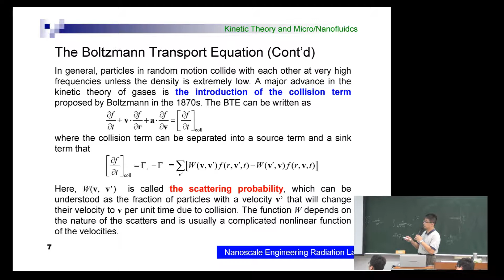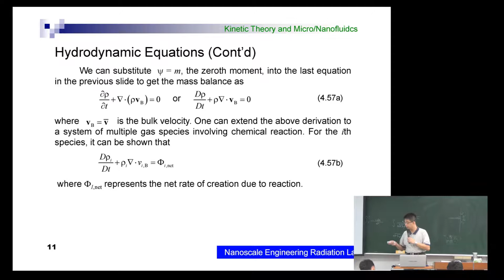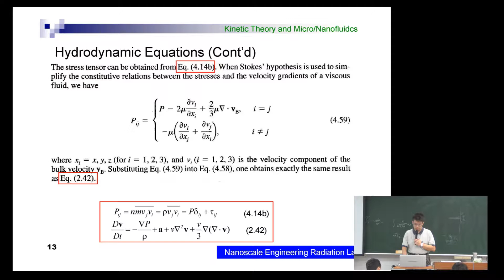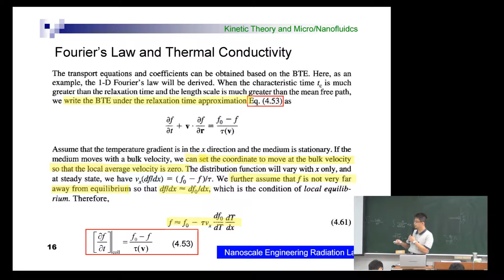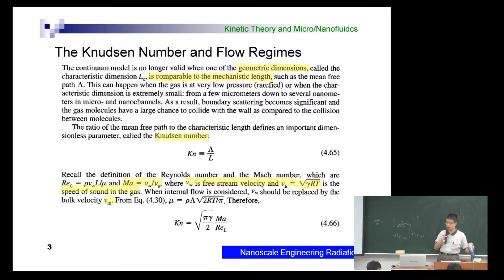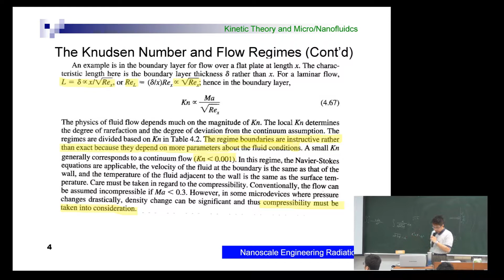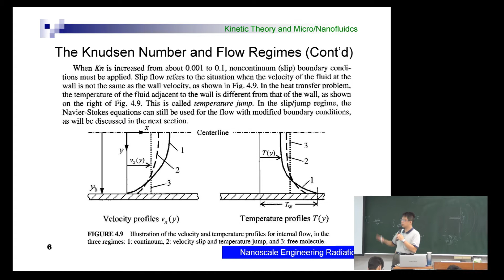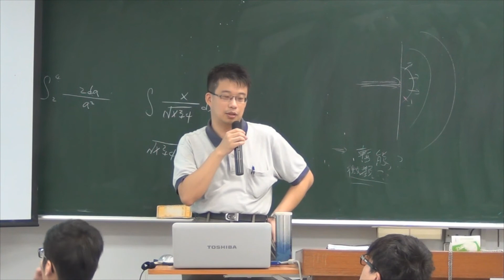Micro/Nanoscale Heat Transfer: Kinetic Theory and Micro/Nanofluids (part 04)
國科會科教處奈米國家型科技人才培育計畫經費補助
奈米科技前瞻人才培育整合型計畫執行

國立成功大學機械系「微/奈米尺度熱傳」課程模組教學影片 - part 04
（機械系陳玉彬老師 2013/11/14 授課）